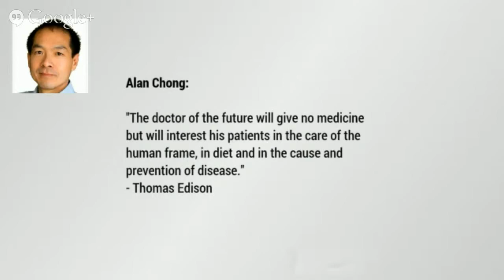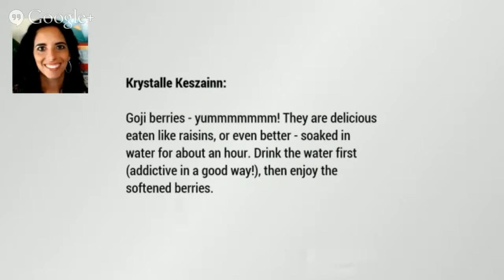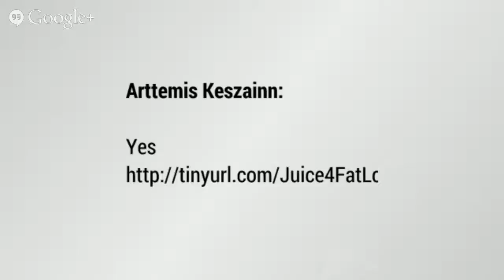Superfoods- Arttemis Keszainn